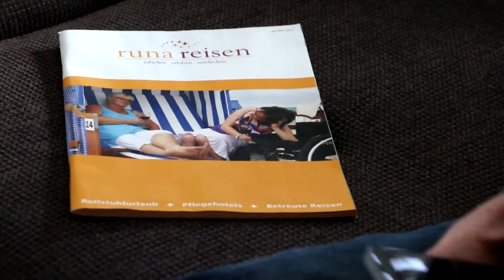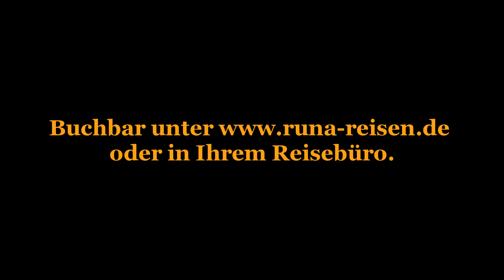Imagevideo für Runa Reisen aus Steinhagen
Imagevideo über den Reiseveranstalter Runa Reisen aus Steinhagen.

Eine Video Petran Produktion.